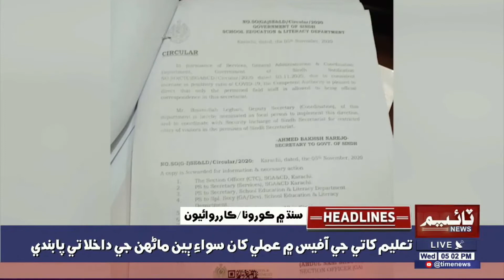05:00PM Time News Headlines | 11 Nov 2020